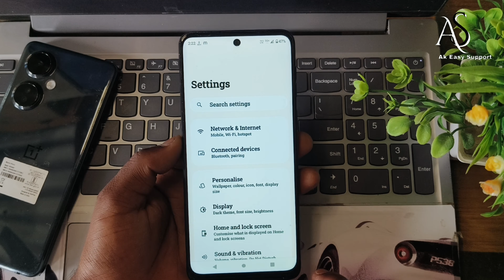moto edge 50 pro me screenshot kaise le !! how to enable three finger screenshot in moto edge 50 pro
moto edge 50 pro me screenshot kaise le !! how to enable three finger screenshot in moto edge 50 promoto edge 50 pro me screenshot kaise le
how to enable three finger screenshot in moto edge 50 pro